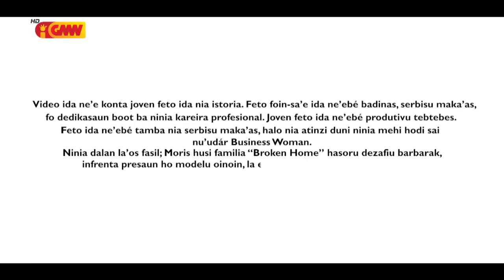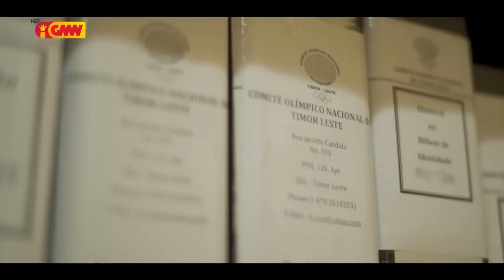Prefil Joventude Foin Sa'e